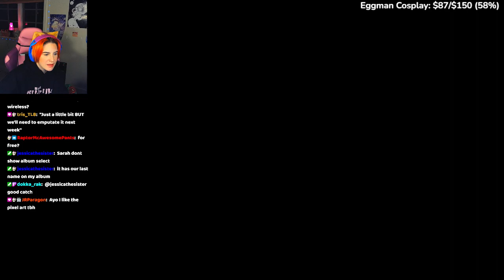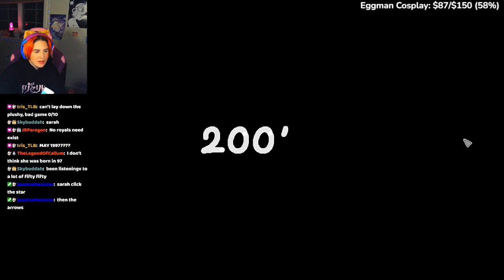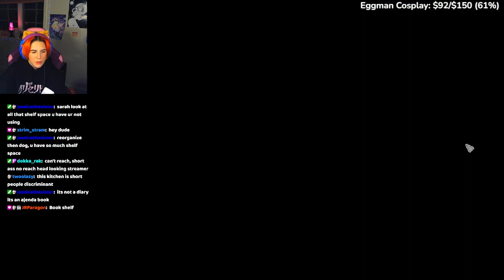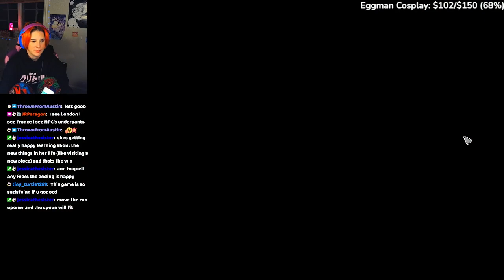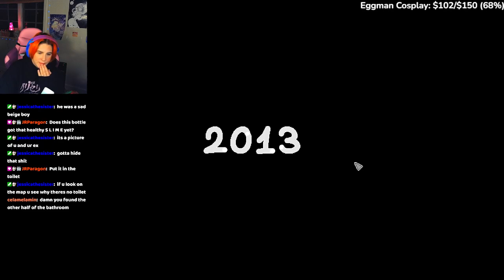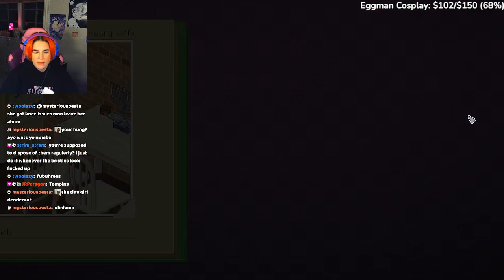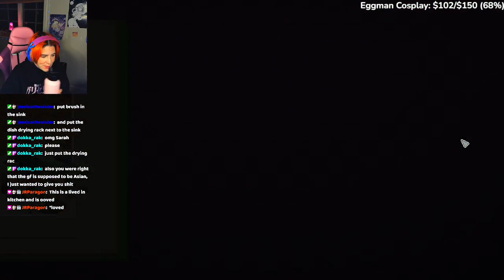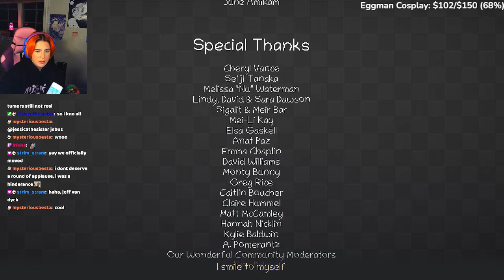chill cozy stweam unpacking stuff (4/29/2023)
Taken from stream on April 29th, 2023